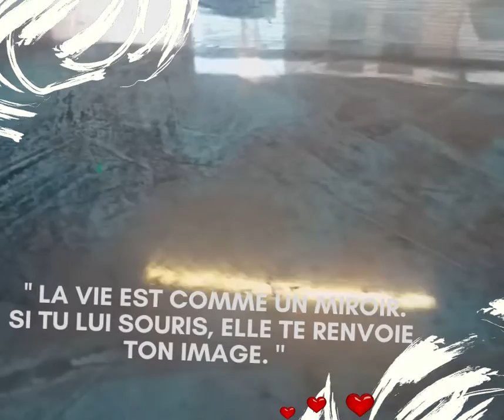Stucco Vénitien: Une technique royale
'' La vie est comme un miroir. si tu lui souris, elle te renvoie ton image. "  😍😍😍

Stucco Vénitien

Formation Maitriser les Techniques de la chaux
N’hésitez pas à nous contacter pour en savoir plus !